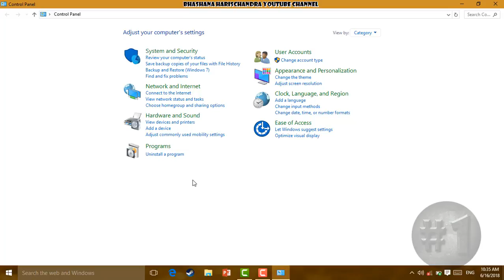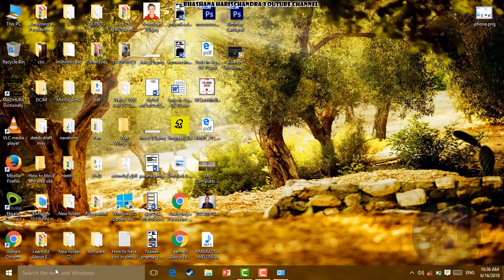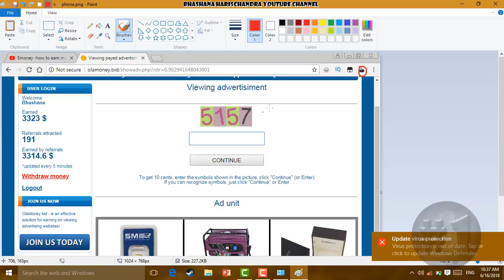How to take a screen shot using keyboard in sinhala without using any softwares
Watch How to take a screenshot in sinhala Learn How to take a screenshot in sinhala. screenshots  with keyboard!!!

Step 01.
Go to the document that you want to capture

Step 02.
Find PerScSysRq button

Step 03.
Press it

Step 04.
Open paint using windows search bar

Step 05.
Press ctrl+v

*If you need to save the screen shot goto file an click on save button.
Give a name and a place
Thats if

wooooooooooow

Enjoyed
How to take a screenshot in sinhala

The button is below the How to take a screenshot in sinhala

My next video would be
How to use a keylogger
Please watch it too